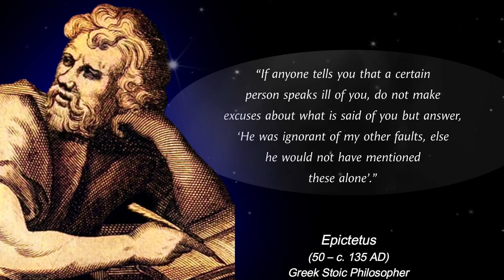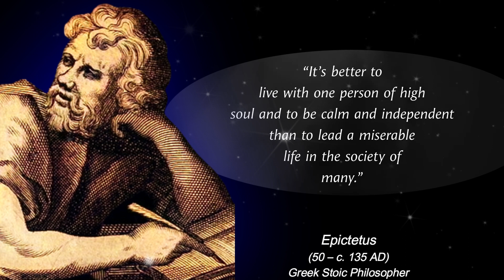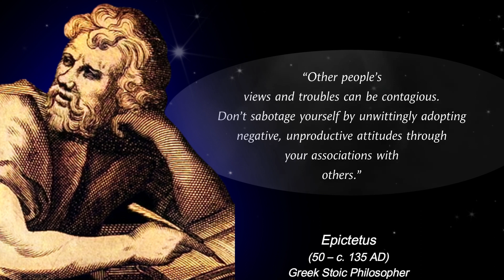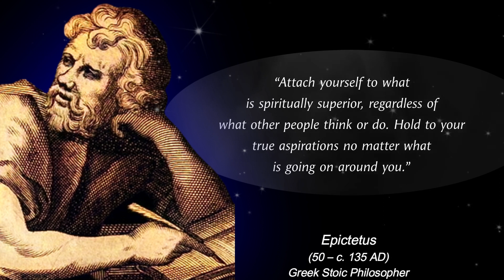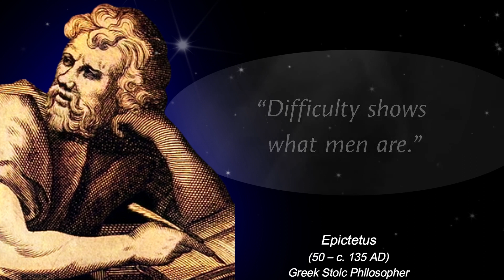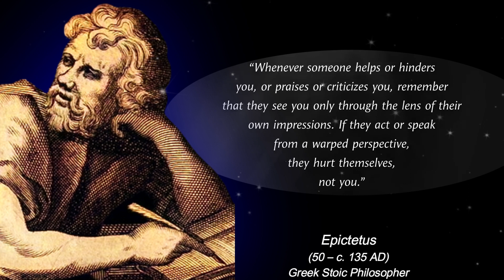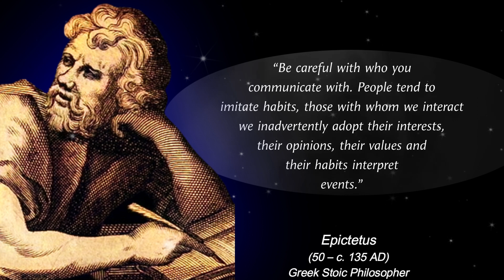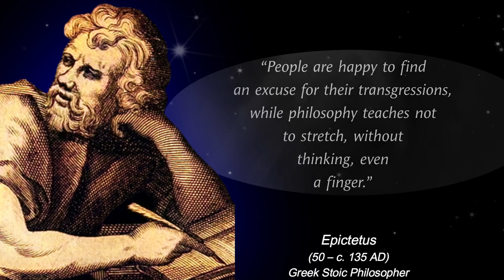Harnessing the Wisdom of Ancient Stoicism: Epictetus' Quotes That Will Transform Your Mindset!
Epictetus (/ˌɛpɪkˈtiːtəs/; Greek: Ἐπίκτητος, Epíktētos; c. 50 – c. 135 AD) was a Greek Stoic philosopher. He was born into slavery at Hierapolis, Phrygia (present-day Pamukkale, in western Turkey) and lived in Rome until his banishment, when he went to Nicopolis in northwestern Greece for the rest of his life. His teachings were written down and published by his pupil Arrian in his Discourses and Enchiridion.
greek philosopher epictetus
epictetus death
epictetus on death
epictetus happiness
epictetus goodreads
epictetus freedom
james stockdale epictetus
theodore roosevelt epictetus
epictetus epicurus
epictetus and epicurus
epictetus discourses 2.5 4 5
epictetus happiness and freedom
enchiridion goodreads
from epicurus to epictetus
courage under fire testing epictetus's doctrines
simplicius epictetus
sharon lebell art of living
enchiridion epictete
epictetus discourses and selected writings deutsch
epiteto the golden sayings of epictetus
epiteto the complete works of epictetus
epicurus and epictetus
epictetus deutsch
stockdale epictetus
greek stoic philosopher epictetus
roman philosopher epictetus
elizabeth carter epictetus
epictetus daily stoic
daily stoic epictetus
stoic philosopher epictetus
marcus aurelius epictetus
epictetus sayings
marcus epictetus
ryan holiday epictetus
sharon lebell
epictetus life
arrian epictetus
epictetus
epiteto discourses and selected writings
epictetus and seneca
epictetus and marcus aurelius
epictetus stoicism
epictetus's handbook
epicteto the golden sayings of epictetus
epictetus teachings
seneca epictetus and marcus aurelius
epictetus philosophy
epictetus biography
the golden sayings
the epictetus club
epictetus club
seneca epictetus
of human freedom epictetus
a selection from the discourses of epictetus with the encheiridion
seneca epictetus marcus aurelius
courage under fire james stockdale
robin hard epictetus
arrian discourses of epictetus
epictetus meditations
golden sayings of epictetus
plato epictetus
robin waterfield epictetus
epictetus and stoicism
discourses and selected writings of epictetus
epictetus works
the handbook the encheiridion
fragments epictetus
the golden sayings of epictetus
epictetus a stoic and socratic guide to life
epictetus elizabeth carter
encheiridion epictetus
epictetus discourses robin hard
epiktetos manual
stoicism enchiridion
the stoics epictetus
marcus aurelius seneca and epictetus
encheiridion
epictetus discourses deutsch
courage under fire stockdale
epiktet discourses and selected writings
seneca marcus aurelius and epictetus
epictetus fragments
enchiridion epitteto
the enchiridion manual
the teachings of epictetus
epictetus discourses and selected writings
the art of living epictetus sharon lebell
epictetus selected writings
epictetus's discourses
the works of epictetus
epictetus stoic philosophy
epictetus's enchiridion
epictetus painting
epictetus art
seneca and epictetus
discourses and selected writings
enchiridion epiktet
discourses fragments handbook
epictetus writings
plato epictetus marcus aurelius
meditations epictetus
discourses handbook fragments epictetus
epictetus manual
epictetus handbook
the art of living the classical manual
real life enchiridion
the art of living epictetus
the complete works of epictetus
the art of living sharon lebell
enchiridion and discourses
enchiridion of epictetus amazon
epictetus discourses amazon
epictetus enchiridion
the moral discourses of epictetus
the discourses of epictetus by epictetus
manual for living by epictetus
the discourses of epictetus the handbook fragments
a stoic and socratic guide to life
discourses of epictetus
discourses and enchiridion
discourses and selected writing
epictetus discourses and enchiridion
the writings of epictetus
the complete works handbook discourses and fragments
epictetus complete works
epictetus amazon
epictetus discourses fragments handbook
writings of epictetus
harvard classics plato epictetus marcus aurelius
enchiridion elizabeth carter
enchiridion dover thrift editions
plato epictetus marcus aurelius the harvard classics
harvard classics plato